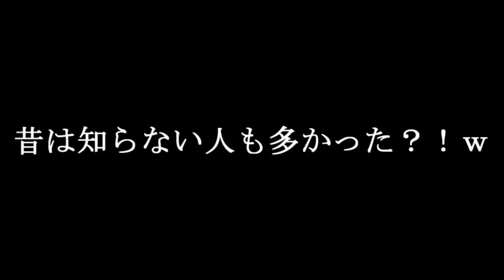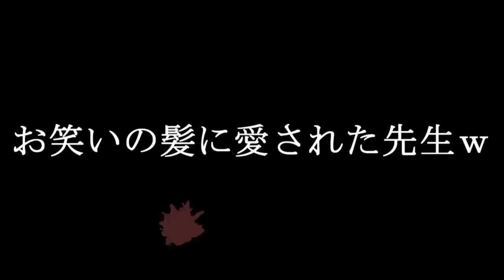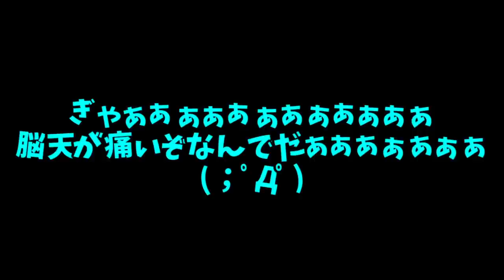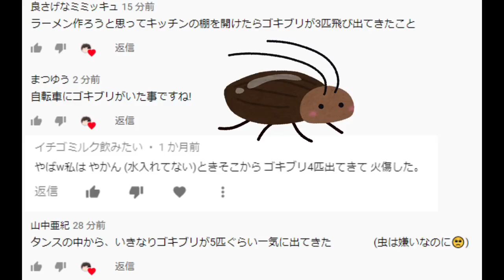【ゆっくり茶番】みんなのヤバイびっくり実体験を茶番でまとめたよ(●´ω｀●)ｗ【仰天茶番#総集編2】